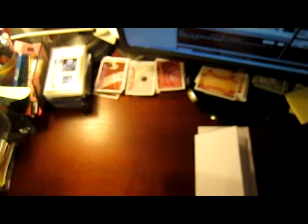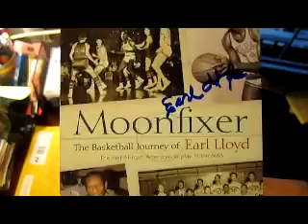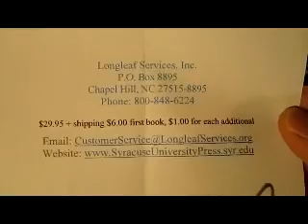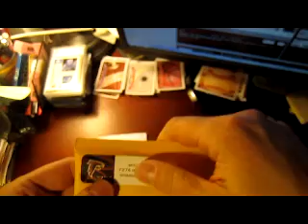TTM Autograph Returns and More...2/23/11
New Year, New TTM Returns and More. See what showed up in my mail box today. Sub Contests, Just Becauses,EBAY and TTMs
Go sub and friend: